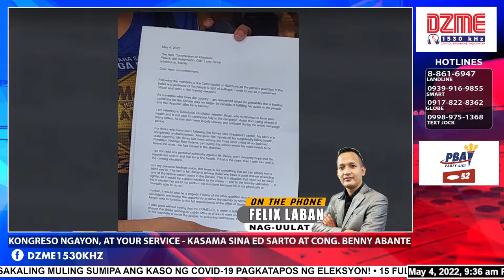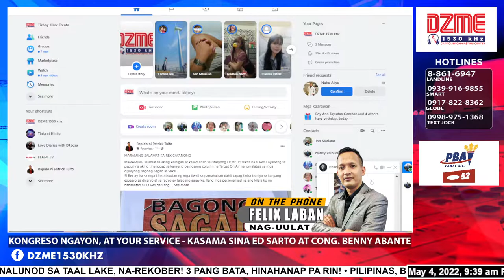Kongreso Ngayon, at your Service - kasama sina Ed Sarto at Cong. Benny Abante (May 04, 2022)